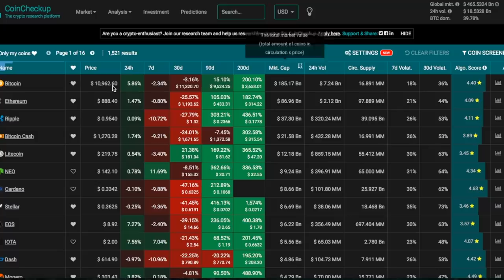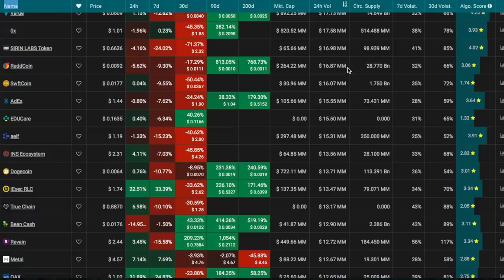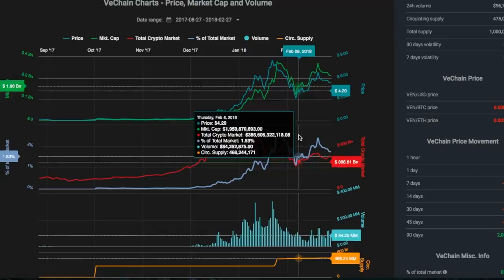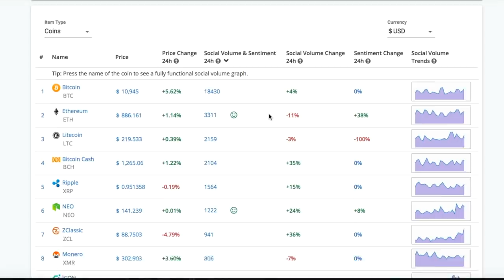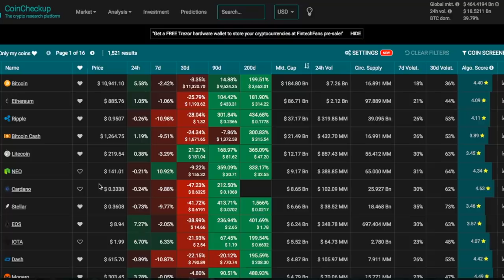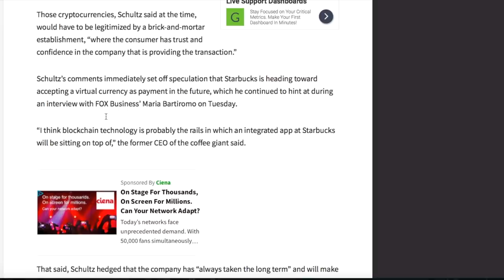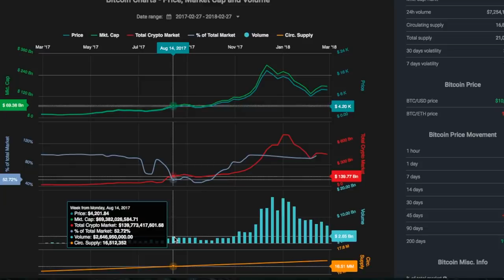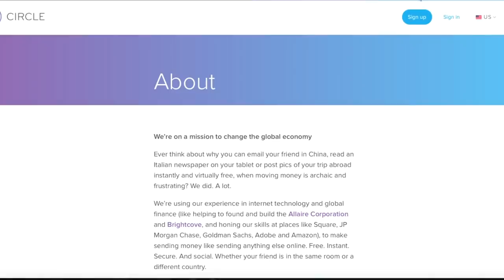EVIDENCE Crypto Mass Adoption Coming 2018 and TOP alt coin analysis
A trick to learn about what is popping in the TOP 100 coins and 3 pieces of evidence why I think blockchain tech will start to go main stream in 2018.